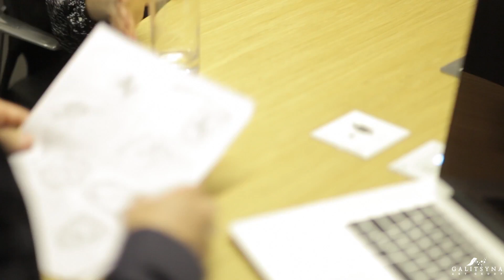Sand Animation for Porsсhe: Tetiana Galitsyna. Pokaz Malowanie Piaskiem. Atrakcje na eventy firmowe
Watch NOW: "❤ LOVE STORY. Light Animation / Animacja Światłem o Miłości"

skype: galitsyna-show
Sand animation show by Tetiana Galitsyna was specially prepared for the Porsche company. Later our creative team "Galitsyna Art Group" made the film about this cooperation.
It is an example of interesting and unusual corporate film which we prepared in one of visual art show techniques - sand art. All sand pictures were specially drawed for this video by Tetiana Galitsyna - The Icon of Visual Art Show.
Our representation in Europe is situated in Poland, Warsaw.
Galitsyna Art Group - The Best Visual Art Show Studio in Europe.

Na zamówienie kompanii Porsche, Tetiana Galitsyna specjalnie stworzyła dedykowany pokaz malowania piaskiem o historii firmy. Po tej współprace zespół "Galitsyna Art Group" stworzył film z fragmentami techniki piaskowej animacji. Rysowanie piaskiem stało znane w Polsce po programie telewizyjnym MAM TALENT (TVN) w którym wygrała Pani Tetiana Galitsyna. Po wygranej w Warszawie (polska) zostało otwarte studio "Galitsyna Art Group", które tworzy unikalne pokazy sztuk wizualnych na zamówienie dla topowych wydarzeń / eventów na całym świecie.